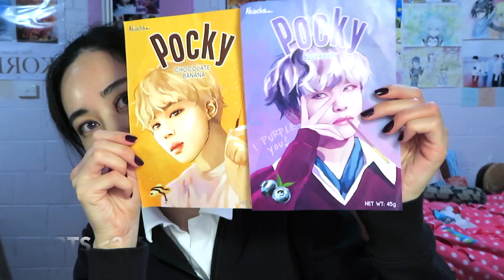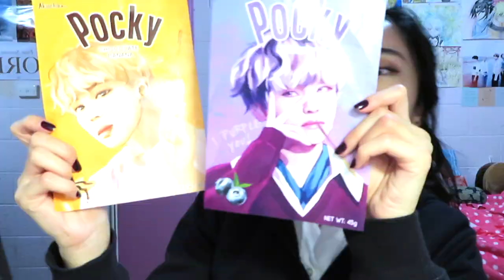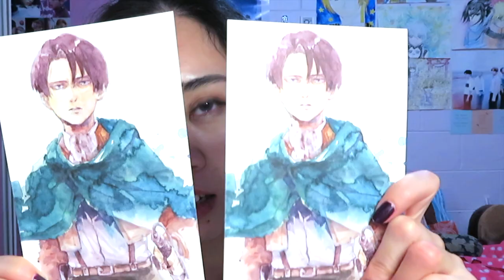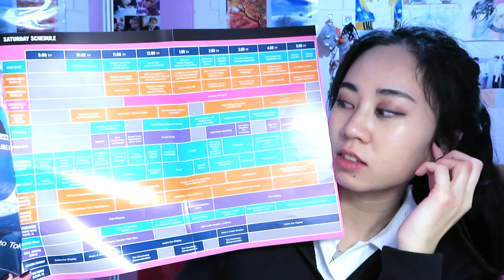SMASH! 2019 VLOG Part 2/2- Haul + con Tips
Hi Guys! I hope you enjoyed watching!

Cya in my next video~

* Music
Ikon & THB